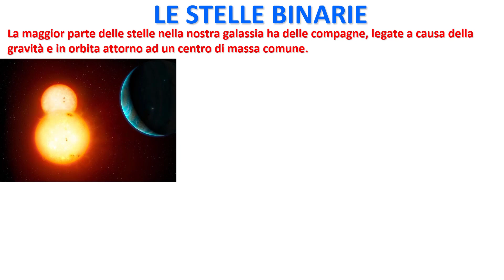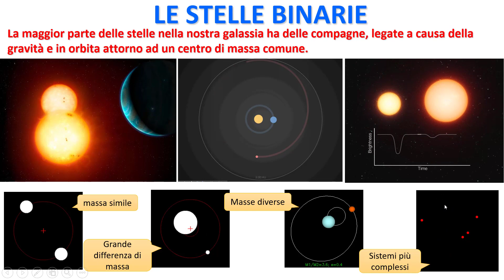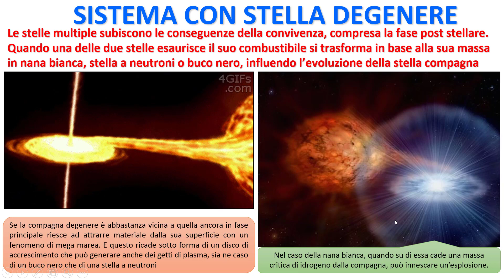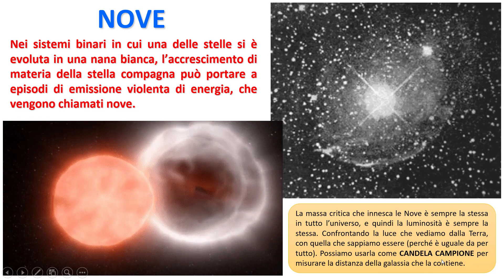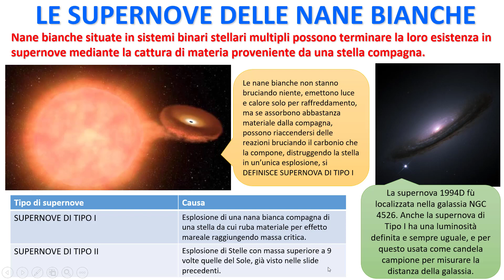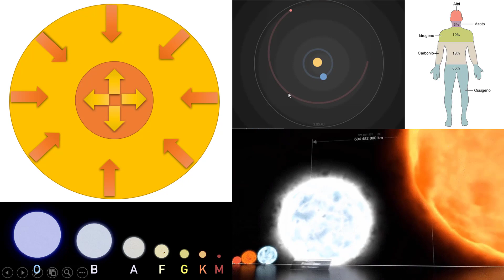I Sistemi Multipli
In questo estratto della mia video lezione sull'evoluzione stellare, spiego cosa sono i sistemi stellari multipli, e come questa caratteristica condiziona la loro evoluzione post stellare, creando fenomeni come Super nove di tipo I e nove.